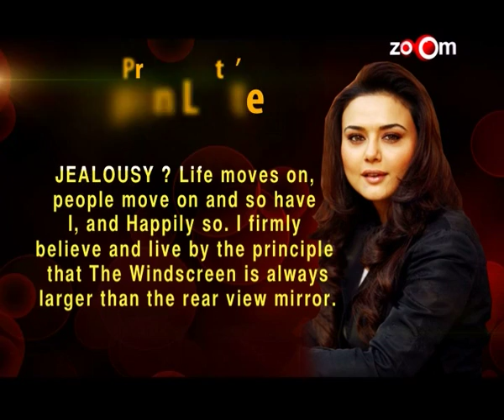Preity Zinta Jealous ? | Bollywood News